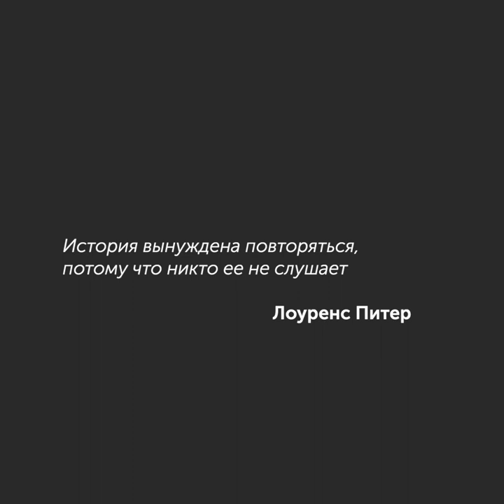История города – это история страны / Мифы — МГПУ